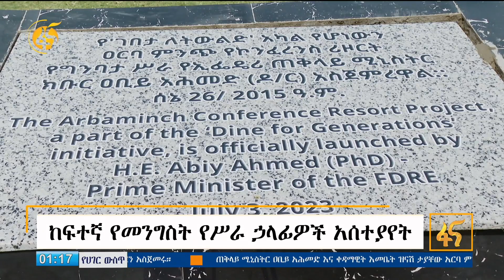የአርባ ምንጭ ገበታ ለትውልድ ፕሮጀክት